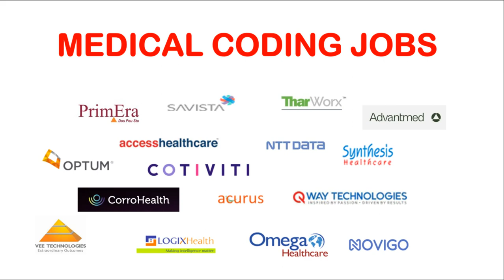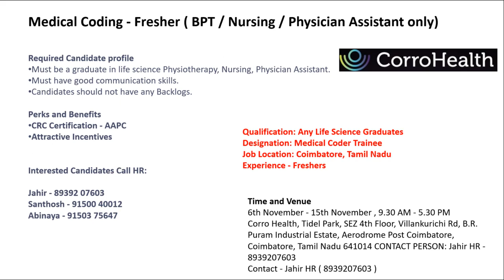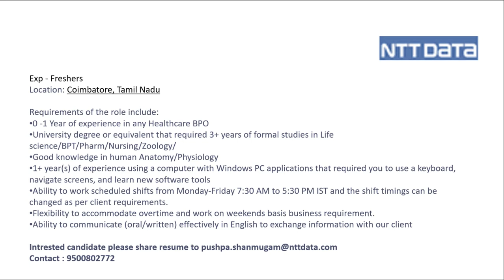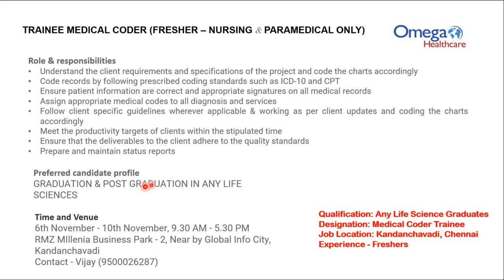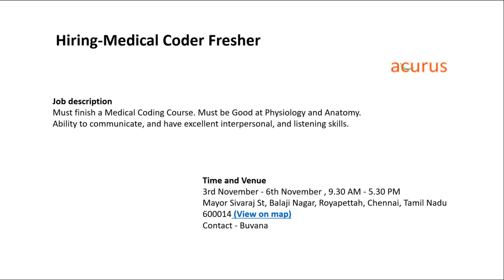MEDICAL CODING JOBS FOR FRESHERS | HYDERABAD